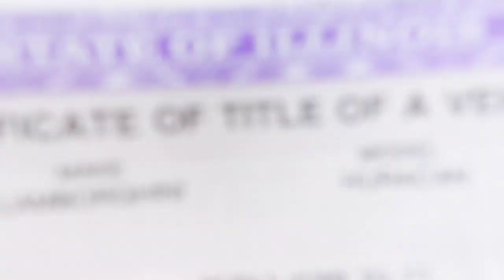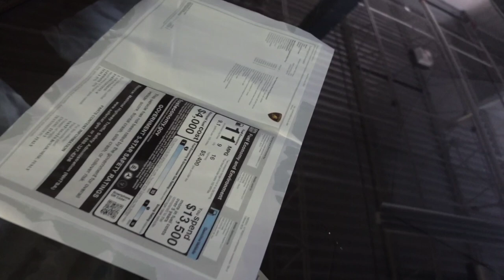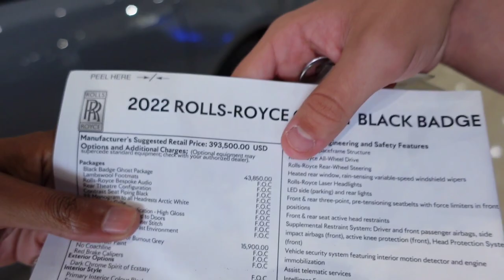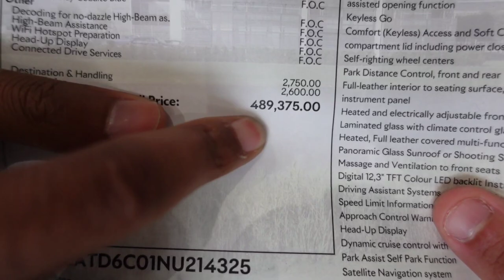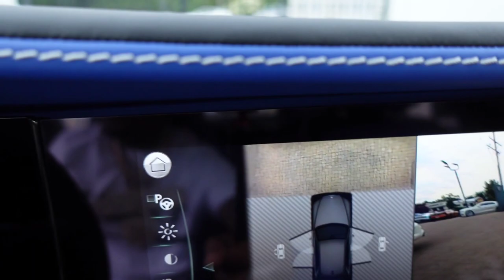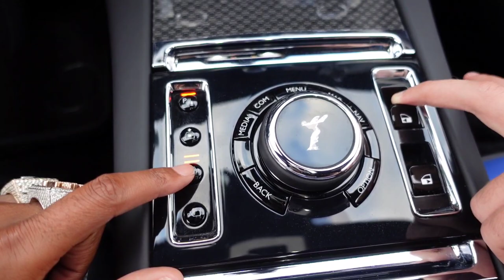TAKING DELIVERY OF MY 2022 ROLLS-ROYCE GHOST BLACK BADGE